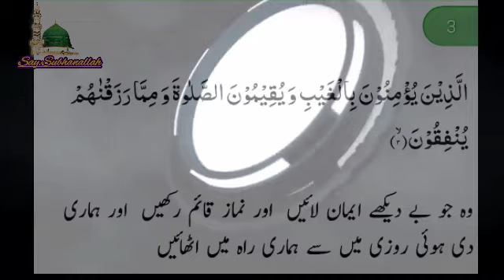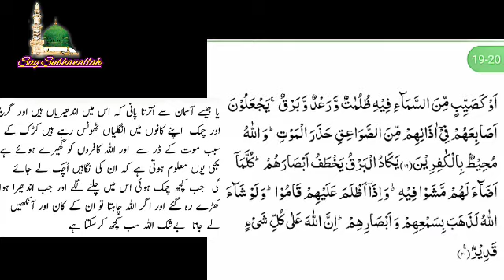AL BAQARAH (THE COW) With translation || Soothing Quran || Say Subhanallah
Credits: Dawat-E-Islami
Quran Translation : Kanz-Ul-Iman (The Treasure Of Faith)